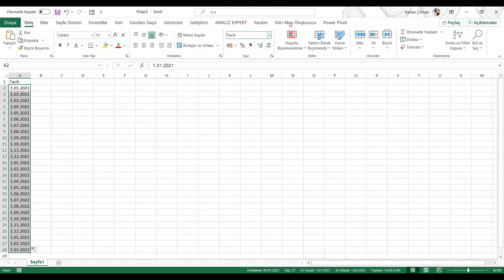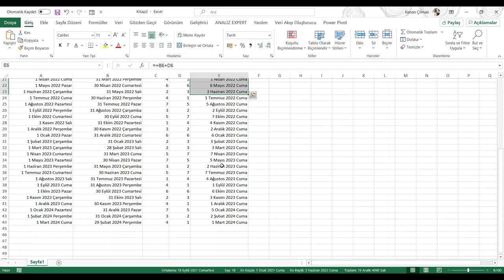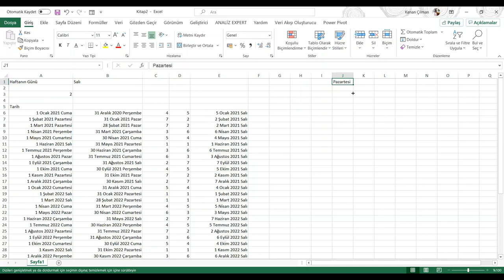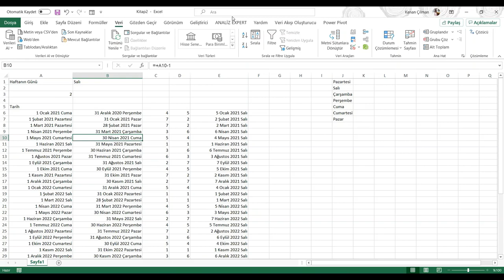Excel'de Ayın İlk Pazartesi, İlk Salı, İlk Çarşamba vb. Günlerini Tespit Etmek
DİKKAT: Dosyayı indirmek için Internet Explorer kullanın!